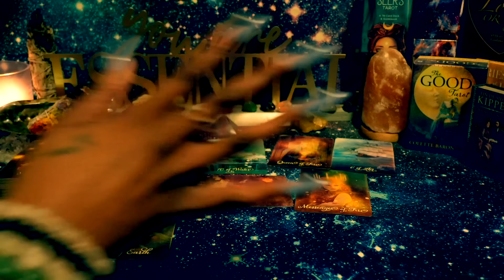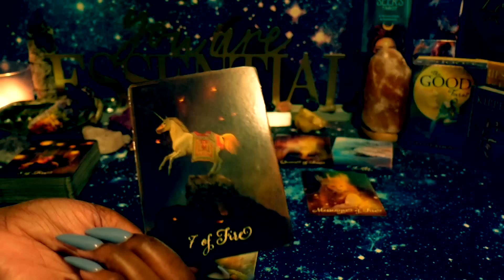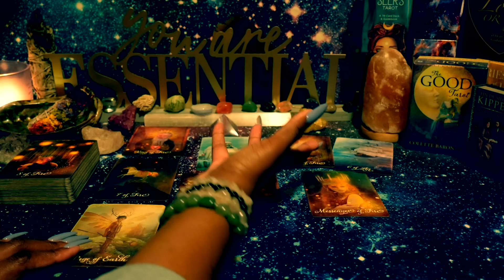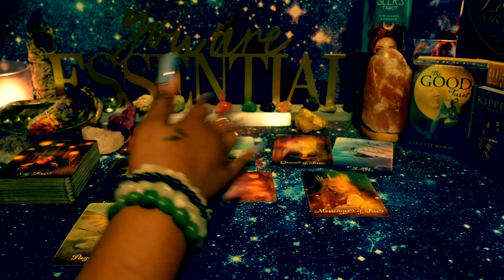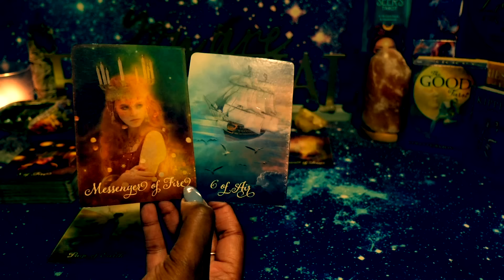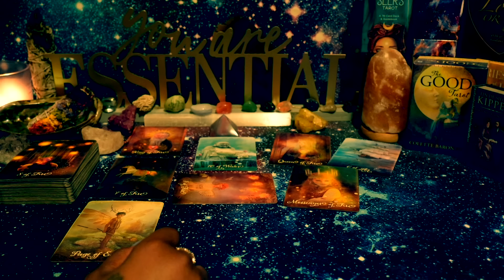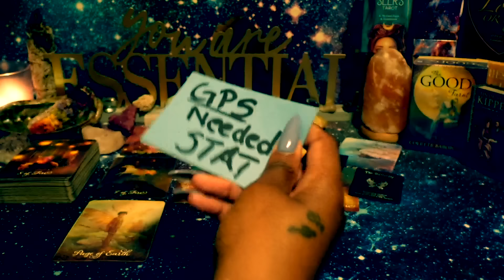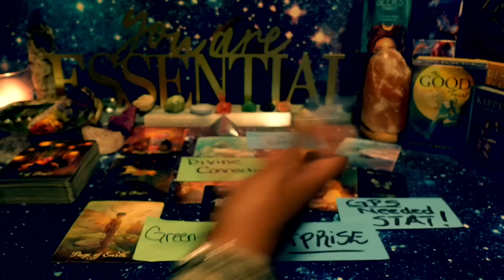AQUARIUS♒️😳Your LIGHT ✨has truly TRIGGERED this LOST SOUL😢...Who they REALLY ARE IS A CRAZY SHOCK!⚡️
the_empress777_